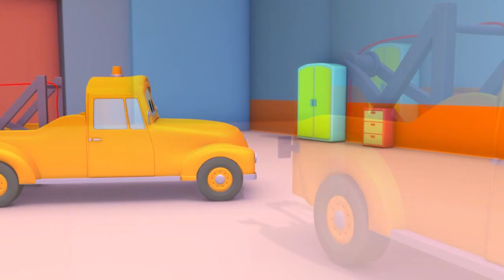الشاحنة المسطحة, حفارة و توم شاحنة الجر| رسوم متحركة للأطفال في مجال الإنشاءات " شاحنات ومركبات".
قم بتحميل تطبيق توم شاحنة الجر من هنا!

توم شاحنة الجر هو رسوم متحركة للاطفال في مجال الإنشاءات. توم ليس شاحنة جر عادية، إنه يساعد جميع السيارات والشاحنات التي تحتاجه. يقوم في مرآبه بإصلاح جميع أنواع المركبات : شاحنة الإطفاء ، سيارة الشرطة ، سيارة الإسعاف، شاحنة القمامة ، الحافلة، أي شاحنة إنشاءات أخرى مثل الجرافة ، الجرار، الحفارة ، الشاحنة الوحشية وأي وسائل نقل أخرى، حتى القطار! هذه الرسوم للأطفال عن الشاحنات مناسبة للأودلاد والبنات المهتمين بمجال السيارات!

أهلا بكم في مدينة السيارات، حيث تعيش السيارات والشاحنات مع بعضهم البعض في سعادة أبدية. تابع مغامرات توم شاحنة الجر، دائما و جاهز لمساعدة أصدقائه، مات سيارة الشرطة وفرانك سيارة الإطفاء سيارات الدورية البوليسية القوية، تروي القطار الأسرع وكارل الشاحنة الخارقة والعديد من الأصدقاء الآخرين ومغامراتهم المذهلة.